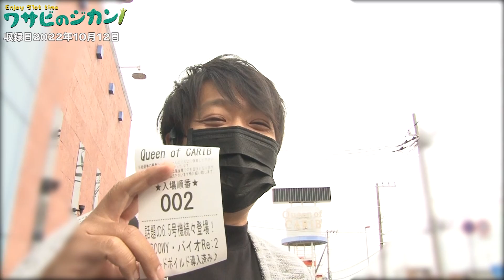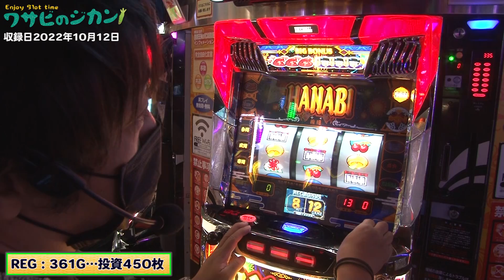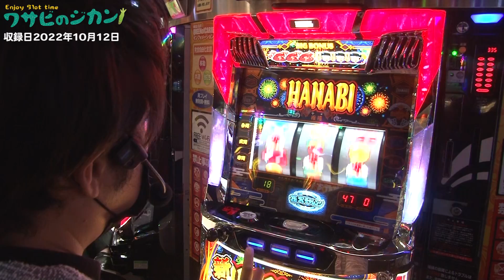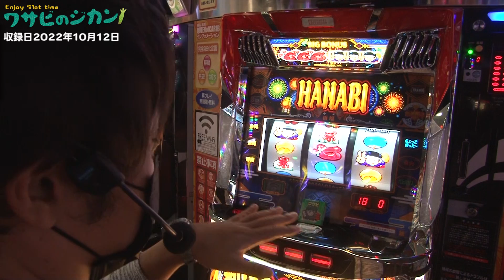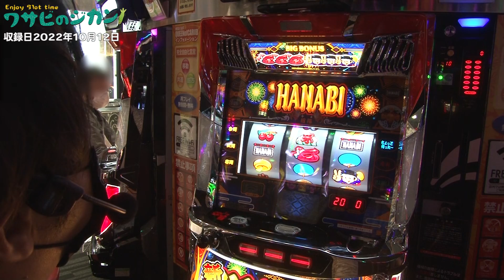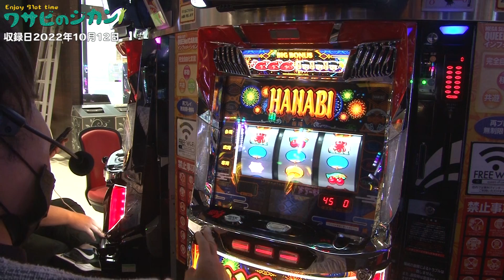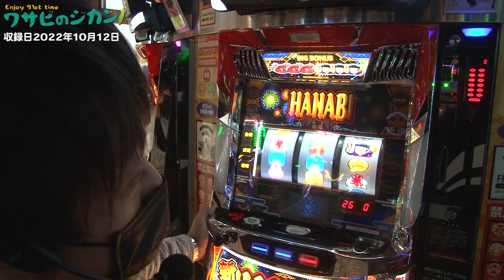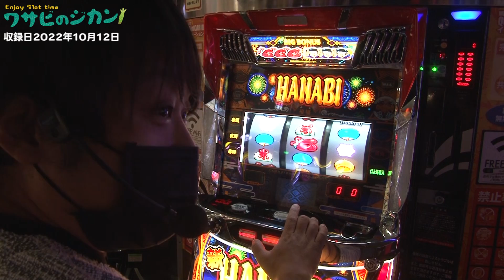【ワサビ】【ハナビ】残り貯メダルは？足りるのか…それとも追加になるのか…2022.10.12「ワサビのじかん＃16」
【7月▶▶▶12月：毎月12日収録】
収録ホール＝クイーンオブカリブ